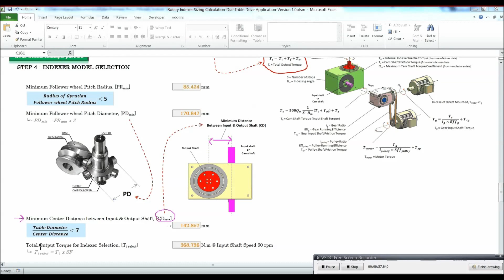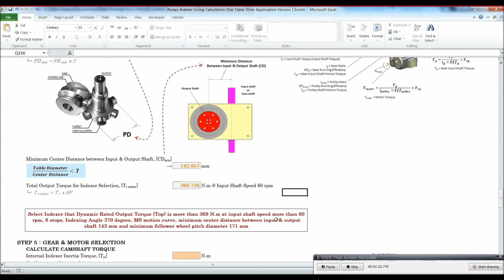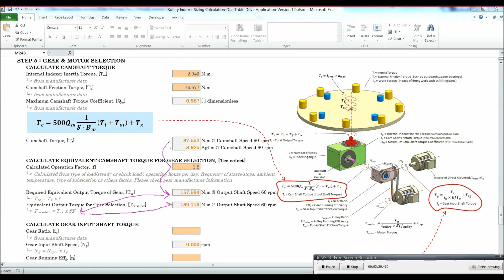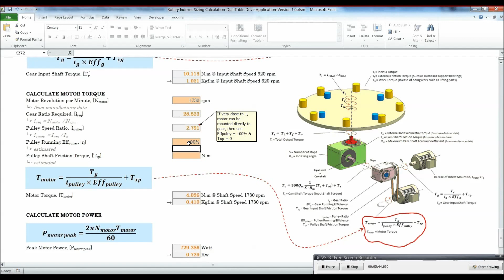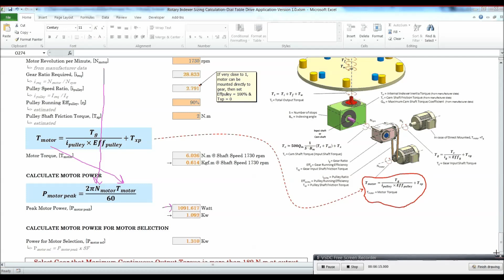Rotary Indexer Sizing Calculation Dial Table Drive Application V1.0 Part 3 | Ezy Mechanic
Please turn on subtitle for more explanation.

In this part will show how to determine the size of rotary indexer, gear and motor by using the program Rotary Indexer Sizing Calculation for Dial Table Drive Application.